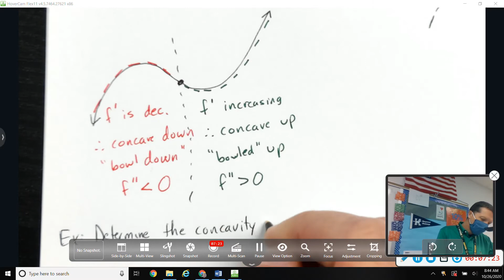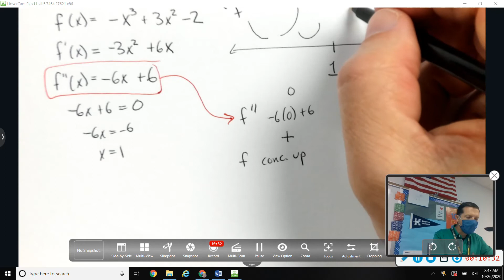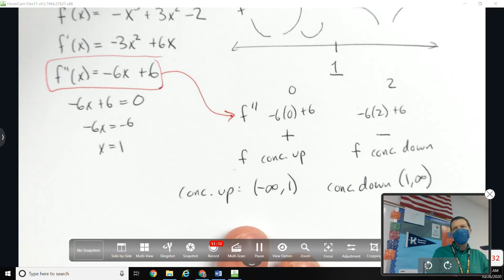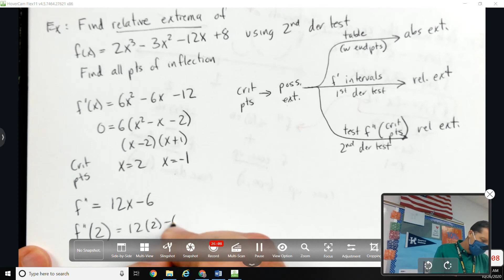3 4 2nd Der concavity notes